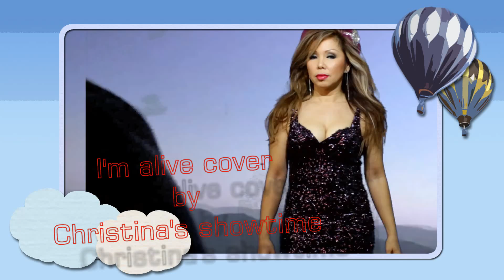I'm alive cover by Christina's showtime.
Christina a well known artist  in the Sydney region.